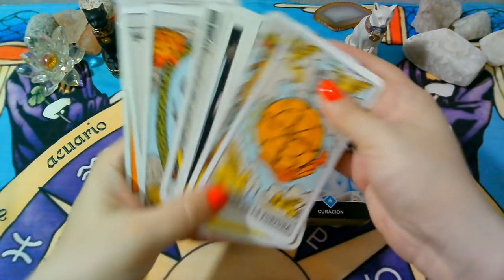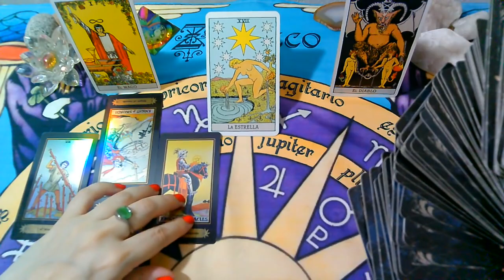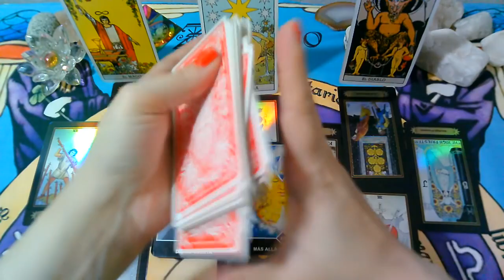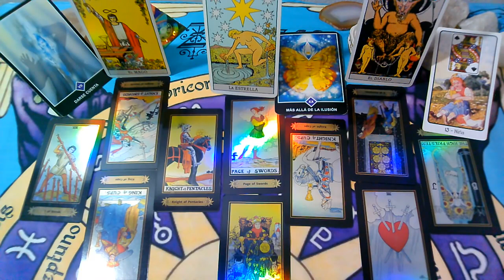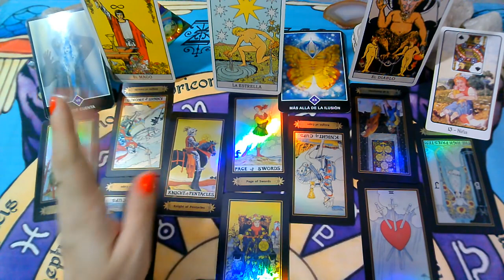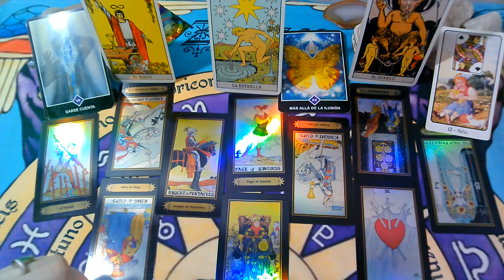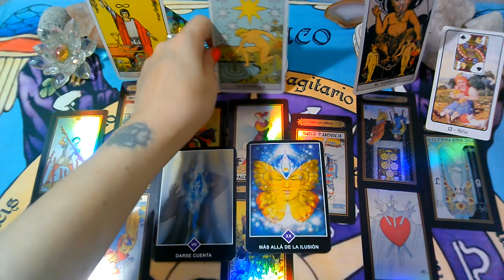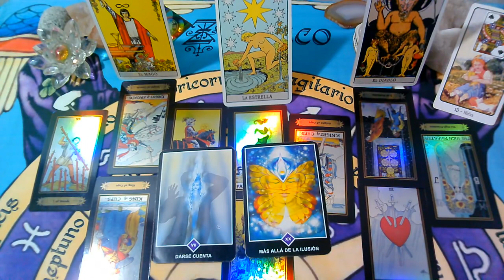ABRIL"SAGITARIO"♐(PERSONA ESPECIAL/EX PAREJA)Que siente?Que piensa?Que hará?